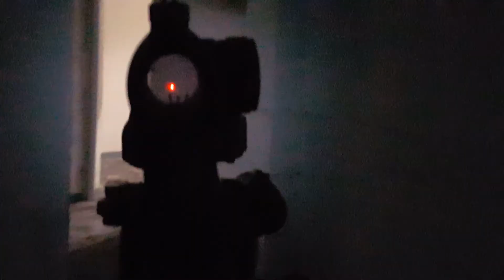Ciag dalszy aktywnej niedzieli